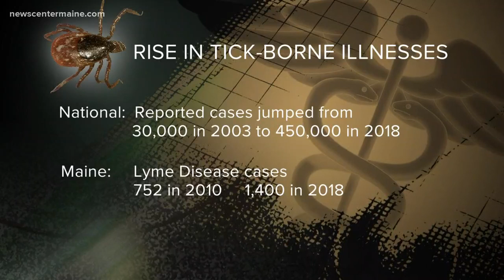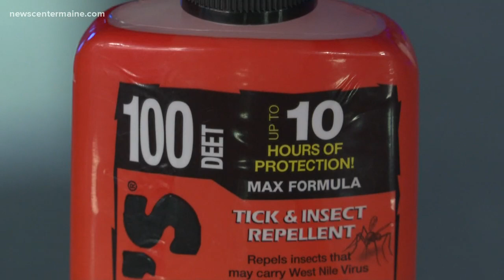Protecting your kids from ticks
These are some of the safest ways to protect your children from tick-borne diseases.